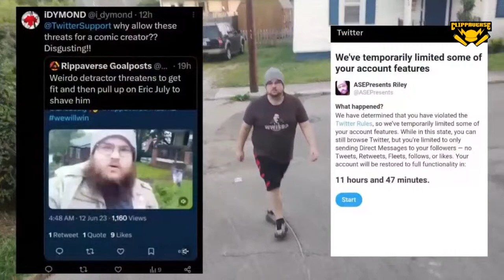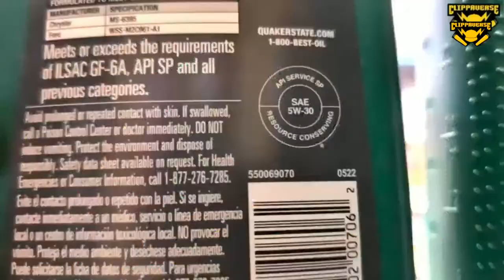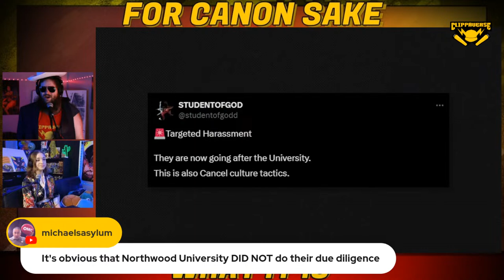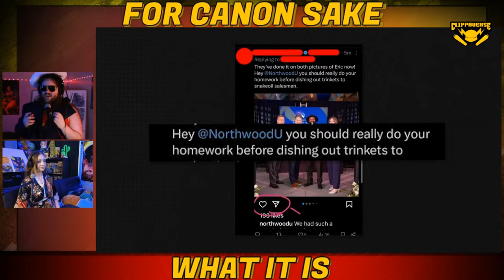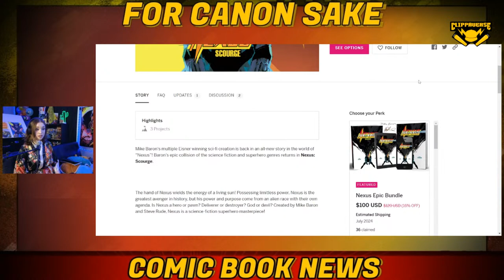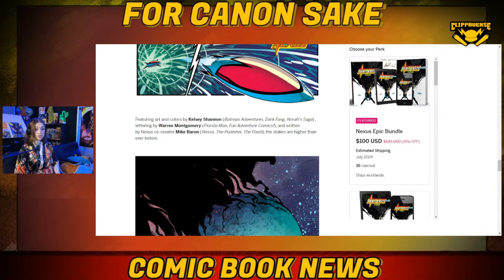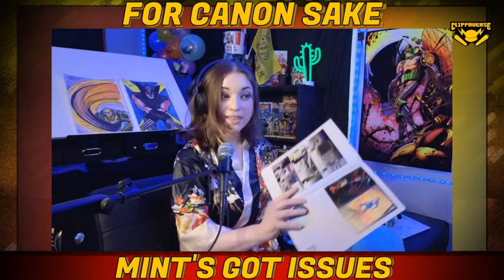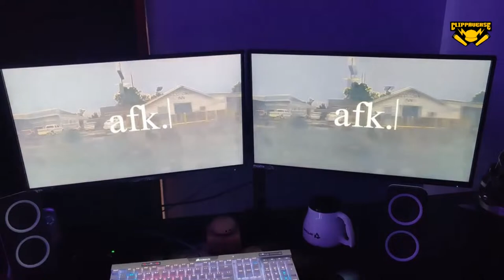Eric Musk, CEO of Projexus, At The Bidnessman Awards (Ep #032 For Canon Sake W/Young Clippa)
0:00 - Intro
14:30 - Mint introduces The Clippaverse
17:12 - Young Clippa joins
20:22 - Watching Eric July's 30 second award video
34:35 - What It Is
   34:50 - Watching Eric July's "Be Happy" video
1:15:02 - Comic Book News - promoting "Nexus: Scourge"
1:22:56 - Mint's Got Issues - Jisedai #1
1:39:12 - Young Clippa returns
1:44:04 - Balloon Time!
1:46:27 - "AFK" by SUCKERPUNCH